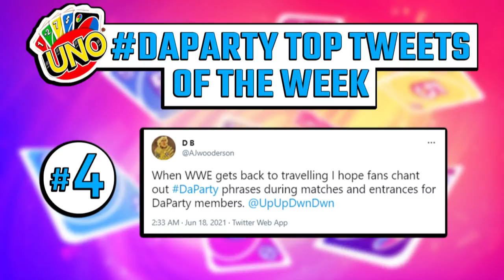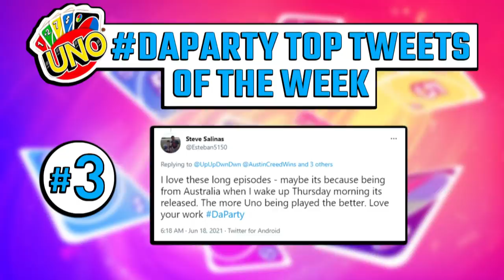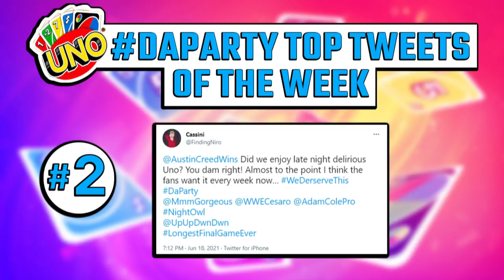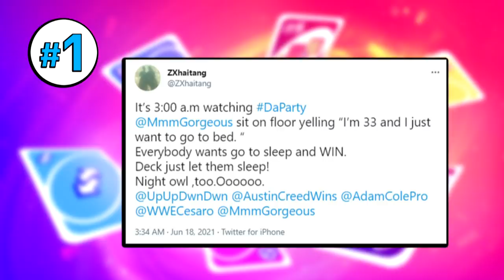UpUpDownDown Uno #66: GIVE ME A ‘ELLLL YEAH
AND THAT’S THE BOTTOM LINE ‘CAUSE DAPARTY SAID SO!
Follow UpUpDownDown for daily episodes!
AUSTIN CREED
TYLER BREEZE a.k.a. PRINCE PRETTY

CESARO a.k.a. MR. OP

ADAM COLE a.k.a. CHUGS